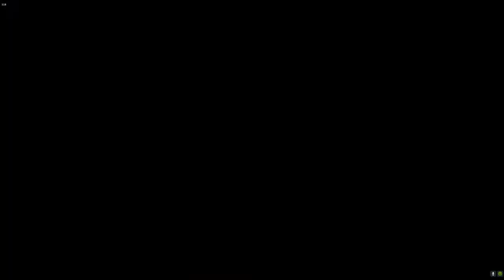Tom Clancy's The Division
Watch us scavenge for items hahaha!